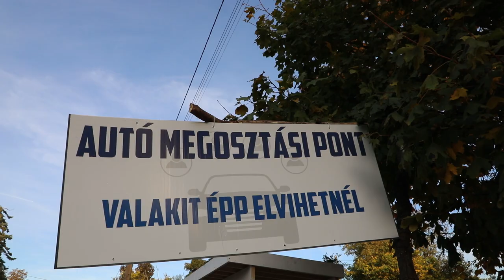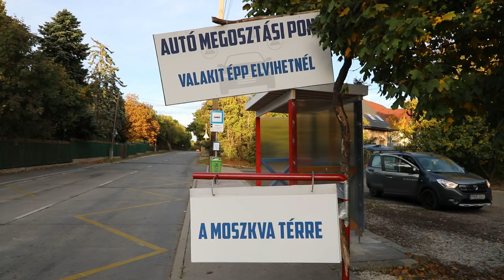Autómegosztási pont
Meglepően egyszerű megoldani, hogy az ilyesmire kapható autósok el tudják vinni az embereket oda, ahová azok mennének.